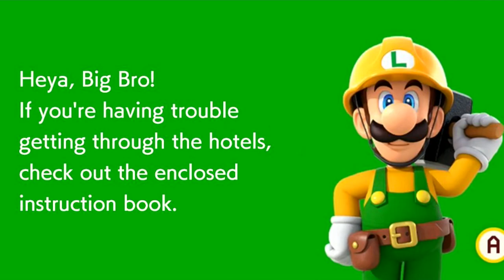Super Mario Maker 2 [Cursed Edition]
I stole all these clips from twitter, and edited them up a little.